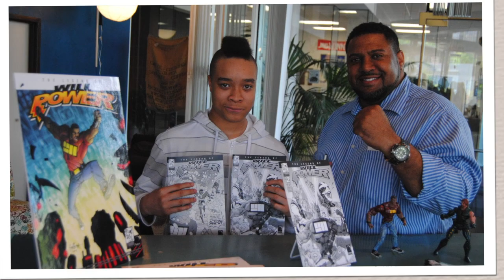Best Man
This video is about being a Man and doing what you do as a man to help when you can. Its about friendships and brotherhood.